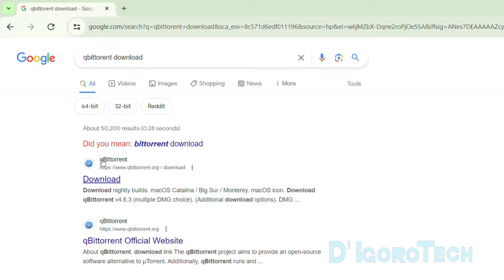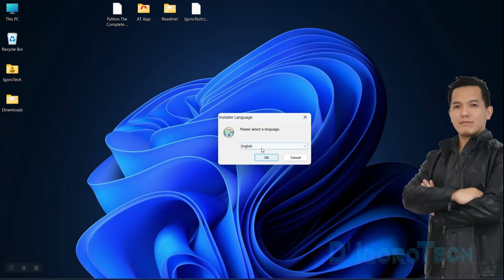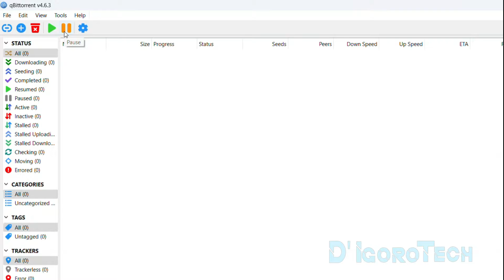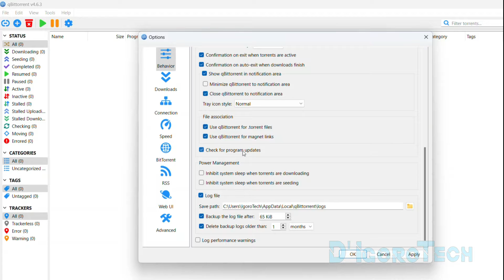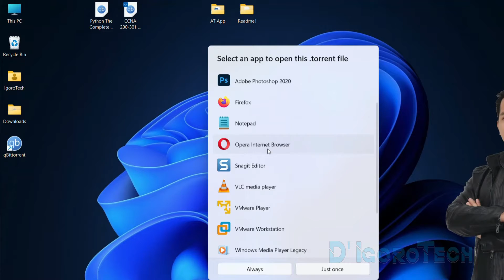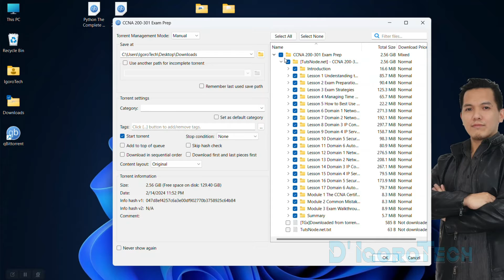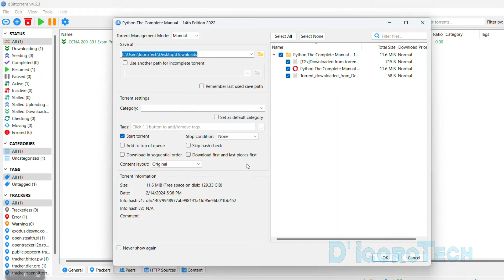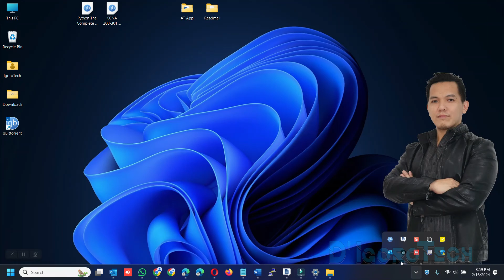How to Install qBittorent on Windows 11/10 - 2024 Latest Update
🔥 In this video, i will show you how to install and how to USE qBitTorrent application. It is used download files from the internet like applications, movies, games, etc.
👉 This application has no Ads (AD-FREE), no banners and no popups unlike other torrent downloaders. Most of all, the application is FREE and very easy to use.